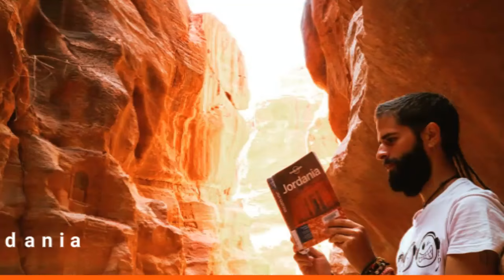Resumen de los 365 días de la vuelta al mundo. ¡Un año viajando!